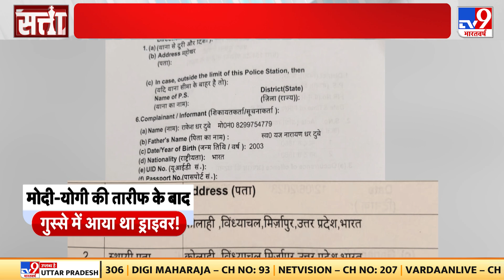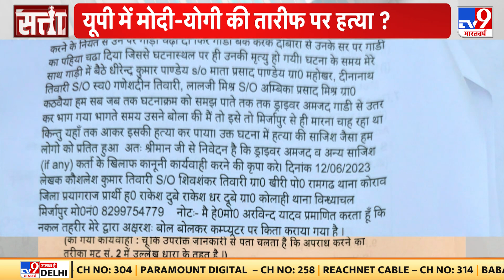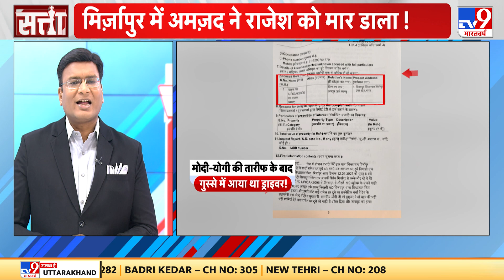UP Crime News: PM Modi, CM Yogi की तारीफ करना पड़ा मंहगा, जीवन से धोना पड़ा हाथ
अमजद PM Modi, CM Yogi के खिलाफ अभद्र भाषा का इस्तेमाल कर रहा था। इस दौरान राजेश धर दूबे की चालक से बहस तेज होती चली गई। राजेशधर. पीएम मोदी और सीएम योगी की तारीफ करने लगे। इससे नाराज होकर अमजद, राजेशधर को नीचे उतारने लगा। जब राजेशधर दुबे ने नीचे उतारे जाने का विरोध किया और गाड़ी को रोकने लगे तो अमजद ने उन्हें बोलेरो से रौंद दिया और करीब सौ मीटर तक घसीटता रहा। इस घटना में राजेशधर की मौके पर ही मौत हो गई। इसके बाद गुस्साए परिवार वालों ने जमकर हंगामा किया